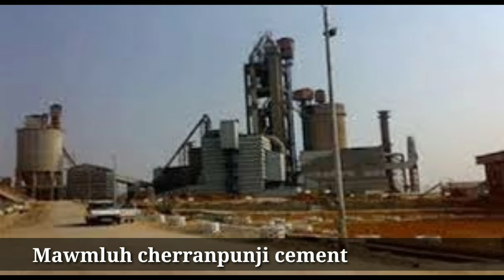Top cement company of Meghalaya